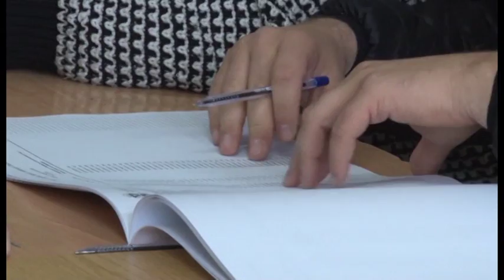“VETEVENDOSJE” REAGON PER ZGJEDHJET,“NENSHTRIM I QEVERISE SONE NDAJ ASAJ SERBE” LAJM mpg